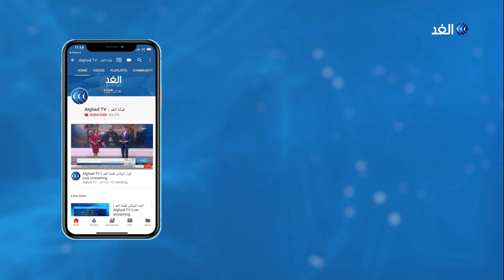محلل: العقوبات الأمريكية أججت الصراعات الداخلية في إيران وتزيد الضغوط عليها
جددت إيران تهديدها للمجتمع الدولي بغلق الممرات_المائية الدولية، إذا وصلت صادرات نفطها إلى الصفر وذلك على لسان الرئيس الإيراني حسن روحاني خلال لقائه بالمرشد الإيراني علي_خامنئي. وفي ذات السياق قال وزير الخارجية الإيراني جواد ظريف إن واشنطن تمارس الإرهاب الاقتصادي ضد بلاده... المزيد من التفاصيل يتحدث من واشنطن الدكتور حسن هاشميان المحلل السياسي، مع أحمد بصيلة، عبر الفقرة الإخبارية.